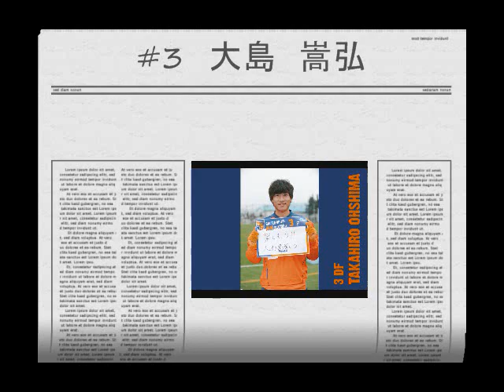AC長野パルセイロトップチャント #3 大島 嵩弘